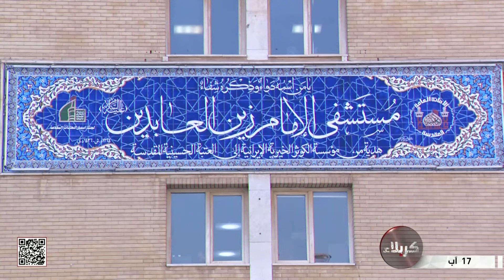مبادرة عطاء الامام الحسين - عليه السلام - الطبية المجانية - مستشفى الامام زين العابدين - عليه السلام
مبادرة عطاء الامام الحسين - عليه السلام - الطبية المجانية
مستشفى الامام زين العابدين - عليه السلام
29 المحرم الحرام 1445 هـ